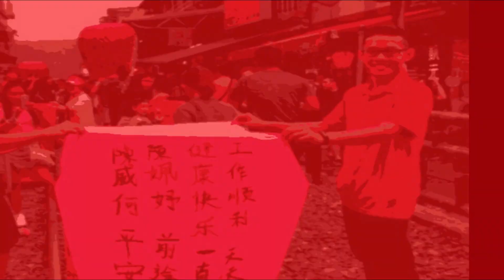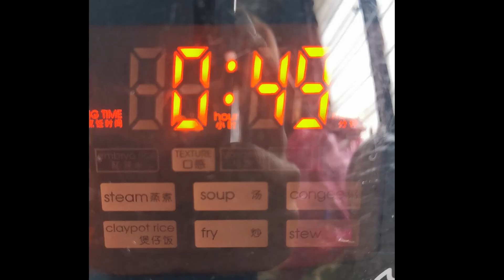【Food】 制作牛油蛋糕Make Butter Cake/ Butter Cake Recepi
所需准备的材料:
鸡蛋 4粒
牛油 200g
混合蛋糕粉 500g
水 100g